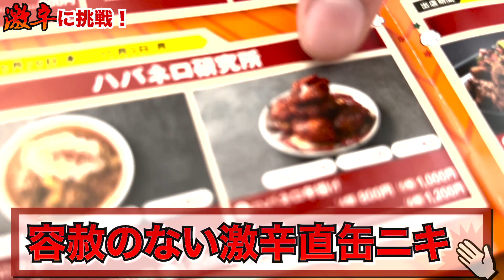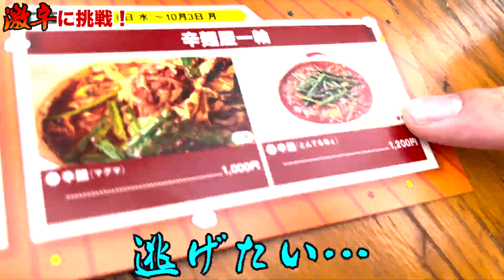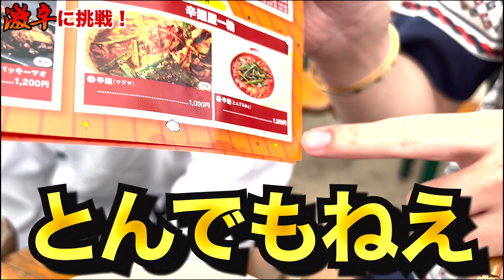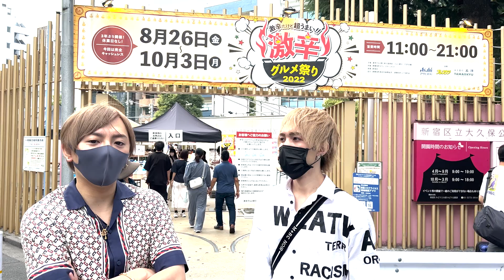【イケメン崩壊】歌舞伎町No.1ホストとワースト1ホストで激辛フェスに行ってみたら…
･玲亜